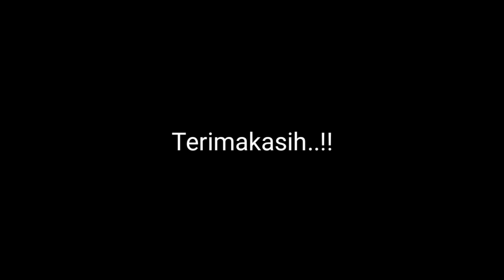Sudahku duga..!! Umpan ini harus dipresto dulu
Dipublikasi pada tanggal 16 juni 2022
kamis 19:30

Asalamualaikum.wr.wb
     Oke teman teman dividio kali ini saya mancing dipinggir laut bibir muara mau coba menggunakan umpan cumi pilet seperti apa hasilnya yuk tonton samapai selesai
gheoz_mw 226

ALAT PANCING👇
Joran   : relix kancra tor
Reel     : ryobi ultra power 800
Senar pe  : palcon 0'8
Umpan : cumi pilet
Kail :  no 4
leader : 25lbs